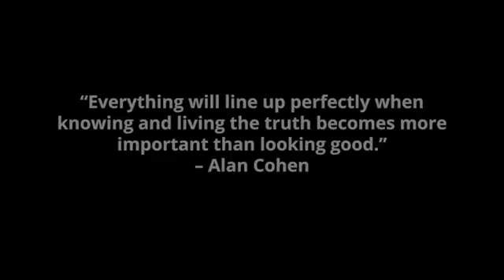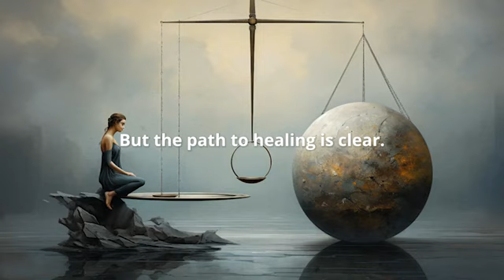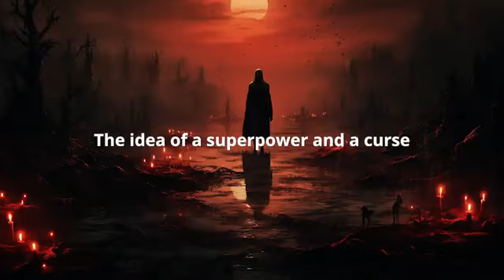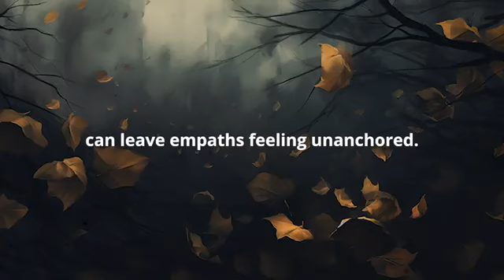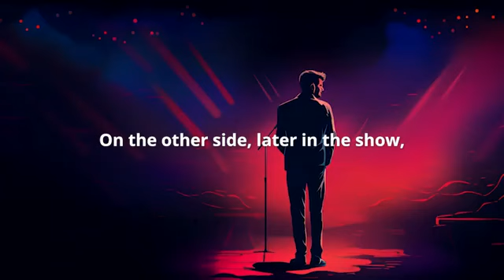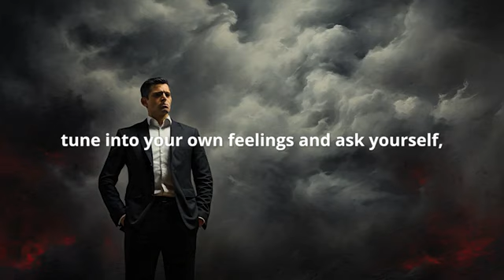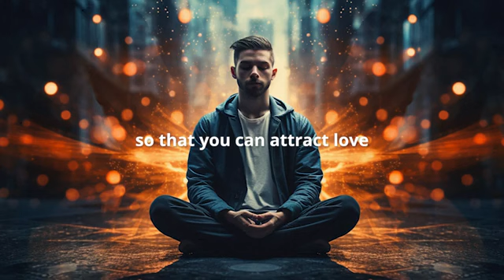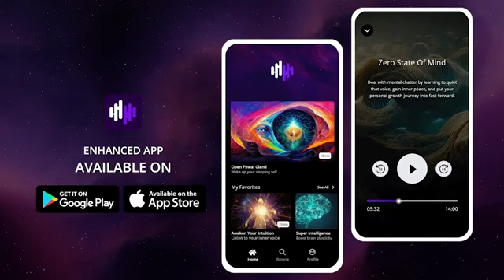Ser empático e uma maldição, mas também poderá ser um Super Poder! / Being Empathic is a Super Power